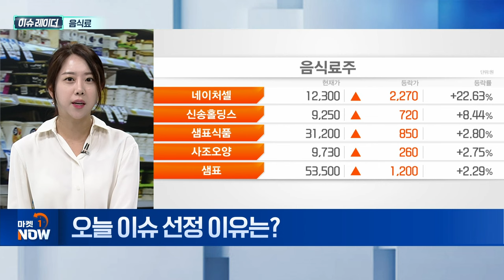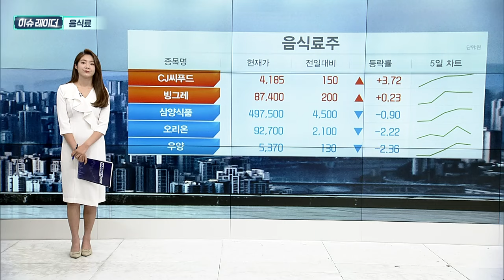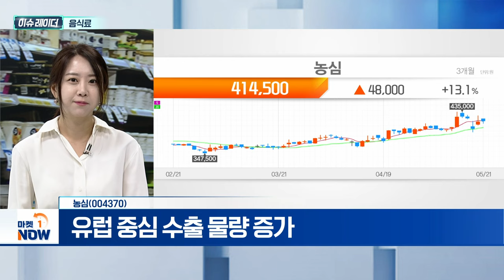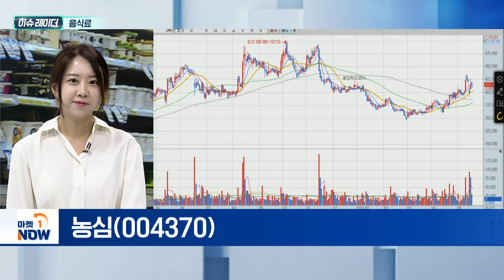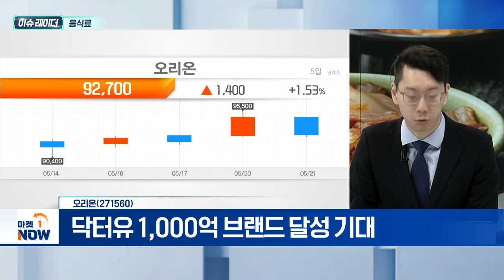음식료 | 우양, 농심, 오리온 | Market Now (20240522)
- K-푸드 인기 급증... 해외 공략 속도↑
- 해외 매출 비중 확대 기업, 높은 성장률 기록
- 하반기 곡물 가격 상승 가능성

우양(103840)
- 해외 대형마트에 냉동 김밥 납품
- 냉동 핫도그 이어 2분기 실적 기대

농심(004370)
- 美 라인 증설 효과... 하반기 실적 회복 전망
- 유럽 중심 수출 물량 증가

오리온(271560)
- 닥터유 1,000억 브랜드 달성 기대
- 리가켐바이오 인수... 글로벌 식품·바이오 기업 발돋움